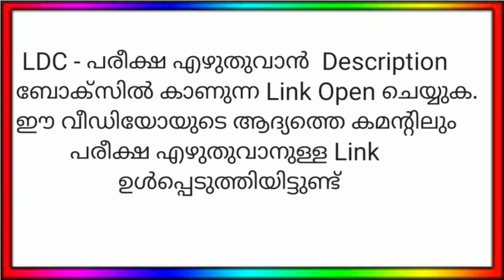LDC Exam 09 /08/2020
*LDC പരീക്ഷ എഴുതുവാൻ താഴെ കാണുന്ന ലിങ്ക് ഓപ്പൺ ചെയ്യുക*